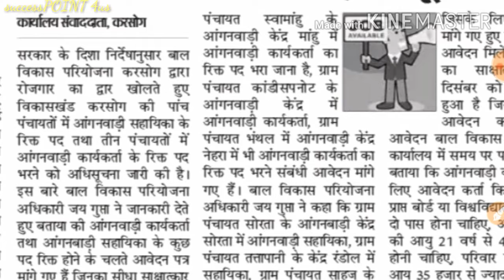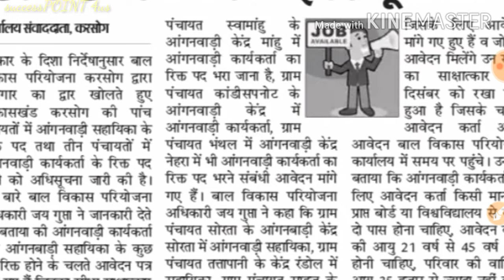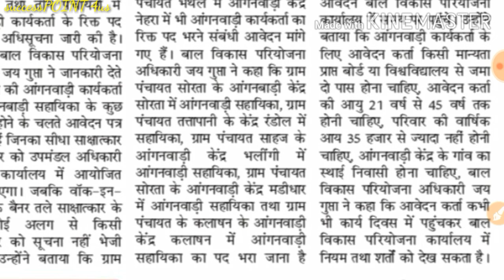करसोग में 27 को इंटरव्यू || आंगनवाडी कार्यकर्ता व सहायिका || कुल पद-8 || अतिंम तिथि 24 दिसंबर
Hello friends..